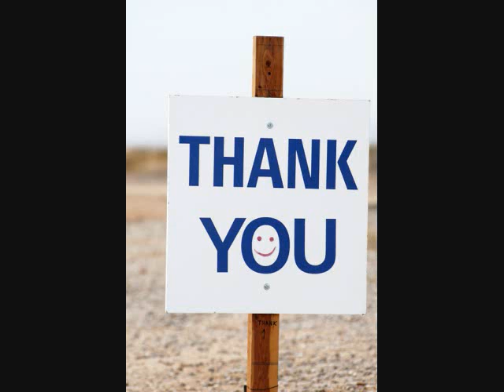Sleeping Pill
"Sleeping Pill" by VanTroutski